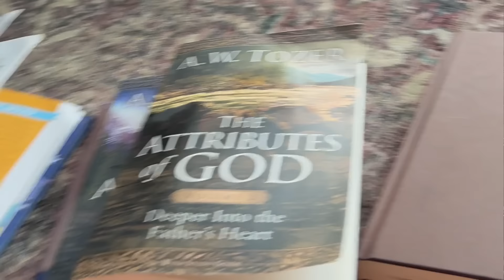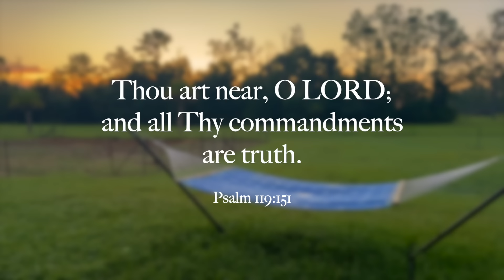More Babies, New Projects, and Plenty of Florida Sunshine: A Busy and Blessed Life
Life has been busy lately—and not just in our home; it seems life is increasingly busy throughout the world! We are in the full swing of school now. Chad has been busy with several projects for Paine Construction Co. and keeping up with the orders for Chad and Erin Co. We recently had a set of little goats born. The kids constantly amaze me with the imaginative games they create. Every afternoon, you can usually find us enjoying the Florida sunshine by the little pool and splash pad.

Even amid all of these "busy" moments, I rest knowing that He is near me. When the kids and I might feel overwhelmed by the daily routines of school, He is near us. While Chad works diligently to provide for our family, He is near him. I am so grateful for the promises of God that we have as Christians and as a family. His Word is truth, His truths are powerful, and His power is remarkable.

In this video, we'll give a glimpse into our little shop for Chad and Erin Co., share with you some of the projects Chad has been working on, and invite you to soak in the sun with our kiddos and enjoy the thrill of our newest additions to the family farm!

It's a busy life, but it is a blessed life—we are grateful to God for His provision!

Love,

Chad + Erin